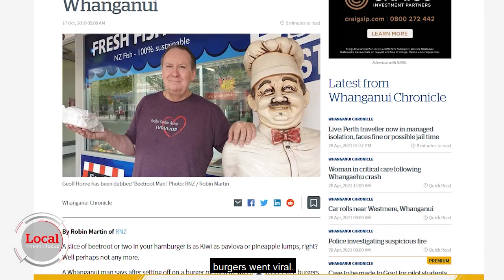Captain Beetroot turns Pie Guy | Local Focus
Pies selling out in Whanganui.

"We went pretty nuts after that, I went crazy. We sold out, I think it was bloody near every day for the next two weeks, I couldn't keep up!" he said.